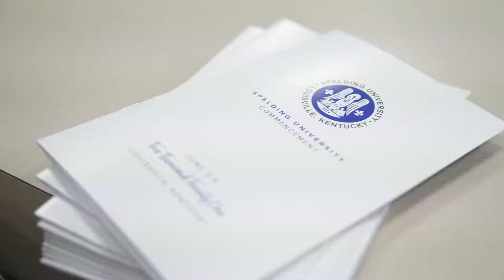Commencement 2021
Spalding University was excited to welcome graduates from the Class of 2020 and the Class of 2021 to campus for in-person Commencement ceremonies, June 3-5, 2021.